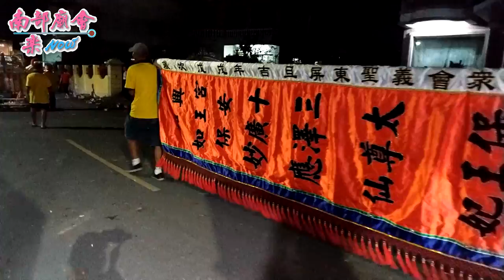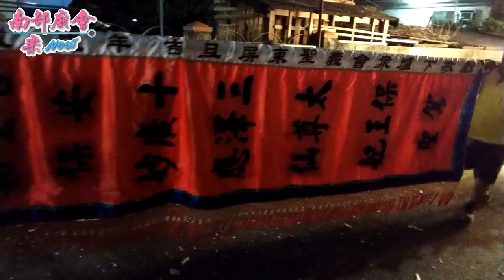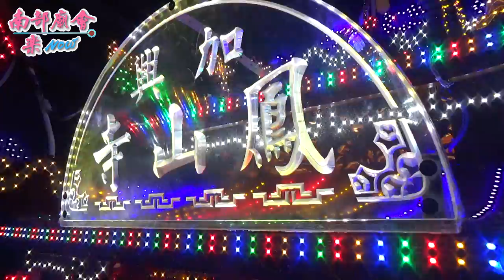屏東萬丹加興如王宮三載圓香平安遶境~入廟圓滿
9／16(日) 屏東萬丹鄉 加興村加禮濫如王宮 廣澤尊王 三載圓香平安遶境.